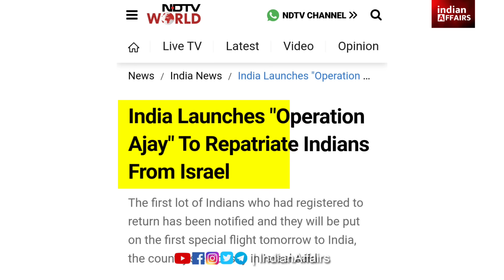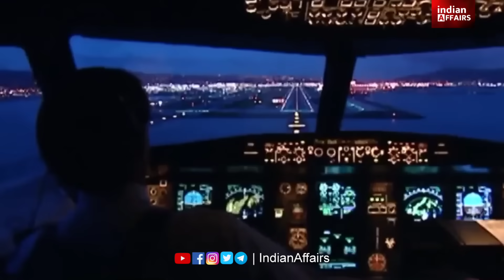TOP NEWS: भारत सरकार का बड़ा एक्शन ISRAEL के लिए प्लेन भेजा। PM Modi | Netanyahu | Chartered Flight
If you don't get notifications of our videos, then follow the Indian Affairs channel on

Latest LIVE Updates regarding Foreign Policy, War, Defence & Diplomacy
Current Affairs
Updates regarding Imports, Exports, FDI in Stock Market or GDP Growth Rate